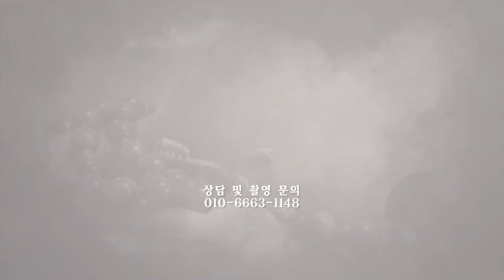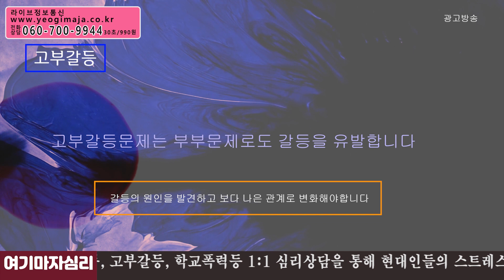신점여왕 010-3151-3127 무당은 가장 뛰어난 정신과 의사 외로운 사람들의 천국 만들어 용한점집 유명한점집 유명한무속인 리얼 점사 리얼테스트 실제점사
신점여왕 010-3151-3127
잡신 빙의 미친병 잡는 전문 퇴마사
남녀 · 돈 문제, 사업점, 소원성취 한국1위